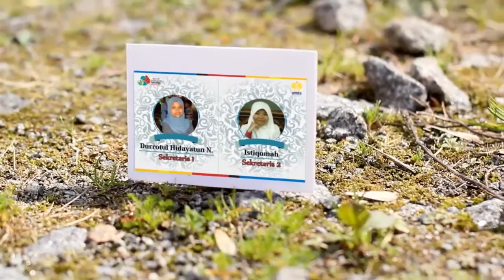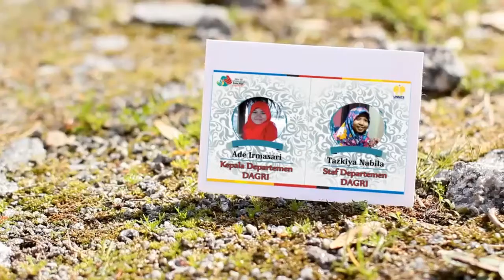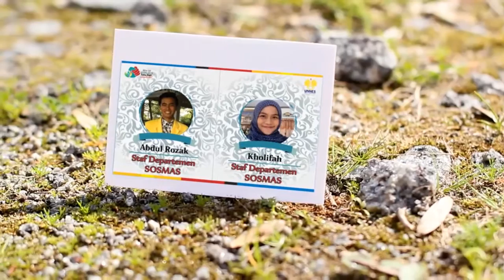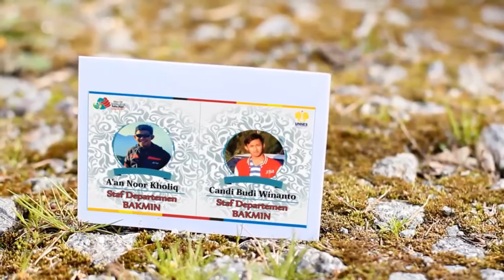Profil Anggota BEM FIP UNNES 2016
Profil anggota Badan Eksekutif Mahasiswa Universitas Negeri Semarang 2016, terdiri dari beberapa biro dan departemen yang menaungi organisasi kemahasiswaan ini.